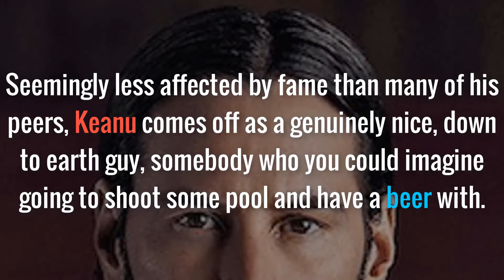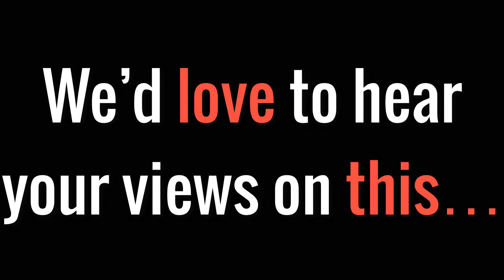This is how Keanu Reeves Doing Things !!!